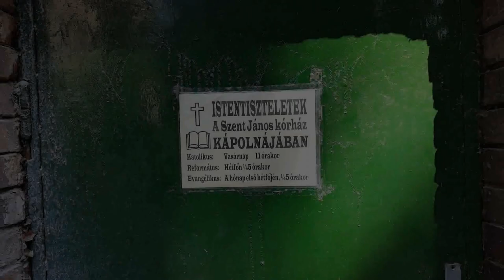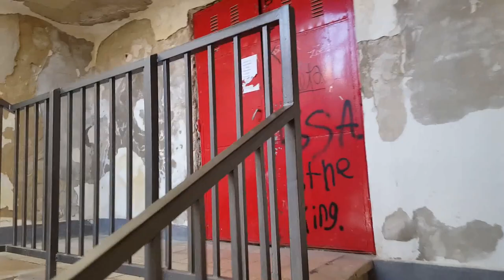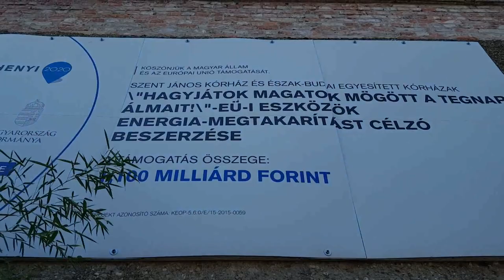Hat percre kórházba kerültem! De mi lesz most Kásler Miklóssal 10212503899012342